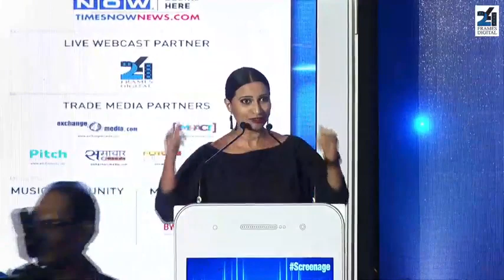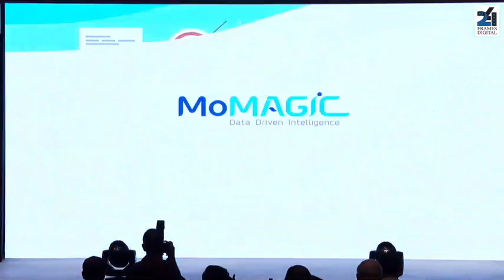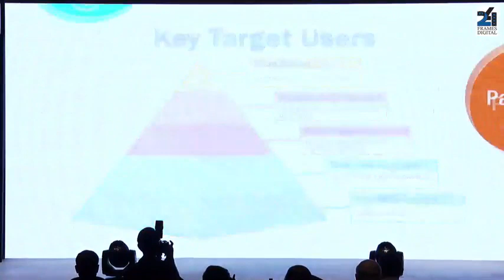Welcome Address- Dr. Annurag Batra